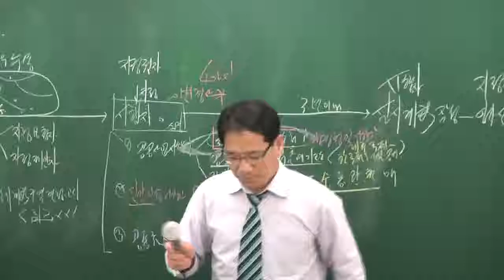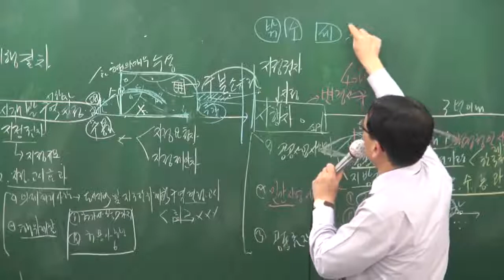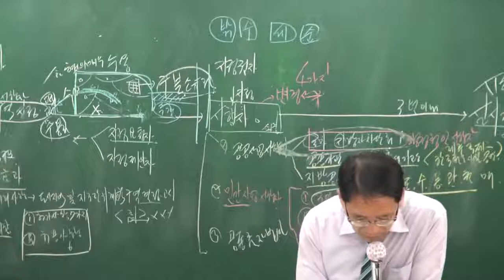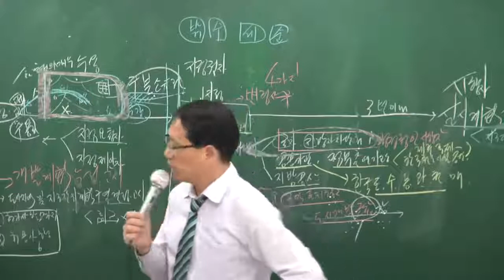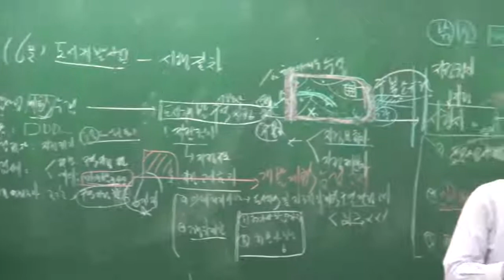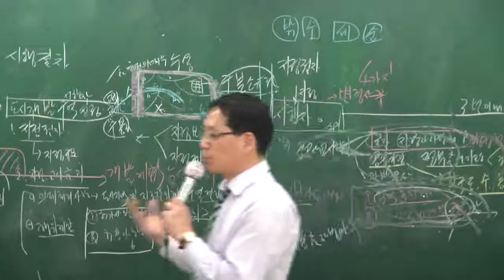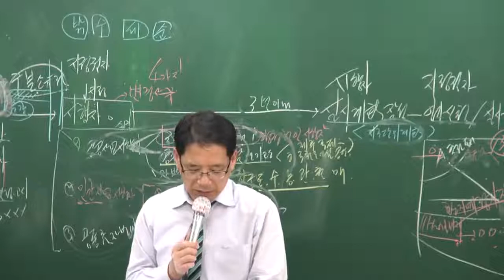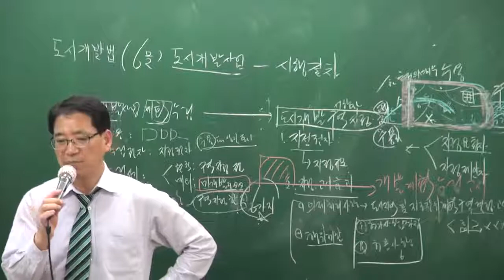[2017][올프리] 공인중개사 공법 고급이론 36강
[올프리] 2017년 공인중개사 2차 공법 고급이론 박한수교수